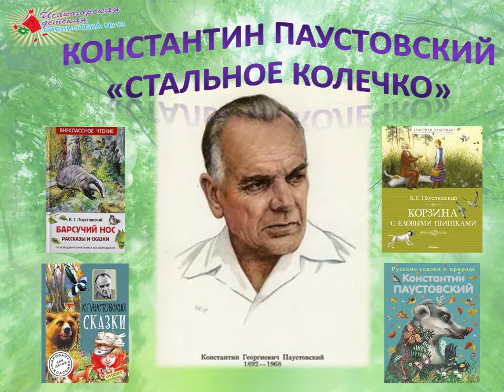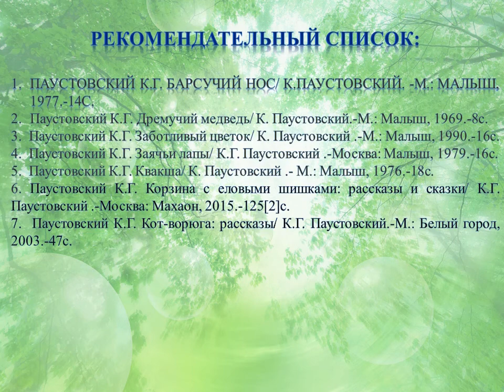Константин Паустовский «Стальное колечко»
Громкое чтение произведения русского писателя, сценариста и педагога К. Г. Паустовского представляет Исакогорская детская библиотека № 13